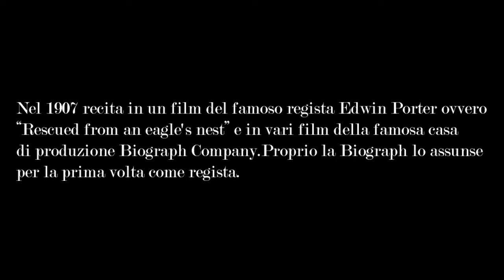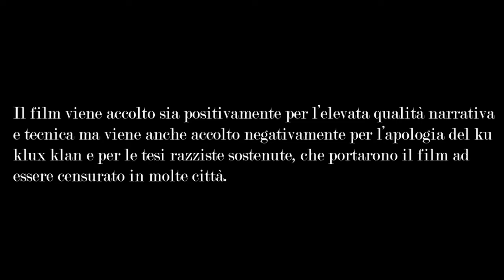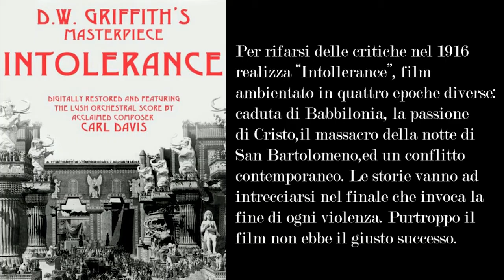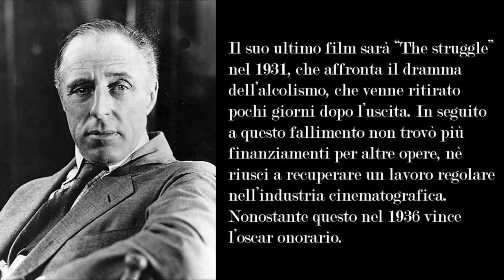storia del cinema: david wark griffith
La storia del famoso regista statunitense